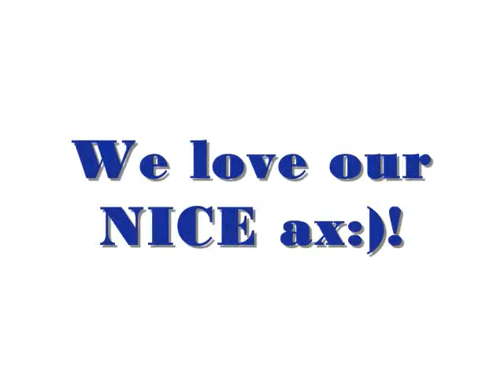UN YAP and Batsaikhan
НҮБ-ын Залуучуудын зөвлөх хорооны залуус маань намайг Зохицуулагчийнхаа ажлыг өгөх өдөр өөрсдийн бэлтгэсэн богино хэмжээний видеогоо үзүүлсэн юм. Их дурсгалтай хөөрхөн видео. Тус видеонд Хамгийн холоос Японы Акита их сургуулиас оюутан, манай гишүүн Жаргалдаваа, Өмнөговь аймгийн Цогт-цэций сумаас гишүүн Л.Майцэцэг нар мэндчилгээ дэвшүүлсэн байна лээ. Та нартаа баярлалаа.
Х.Батсайхан